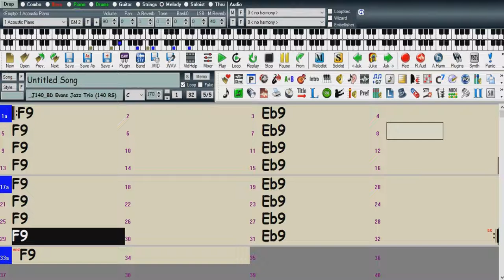F7-Eb7 (2 compassos por acorde) Jazz (Backing Track Para Baixistas)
Backing Track Para Baixistas - F7 e Eb7 2 compassos por acorde em jazz sem o baixo, piano e bateria apenas.